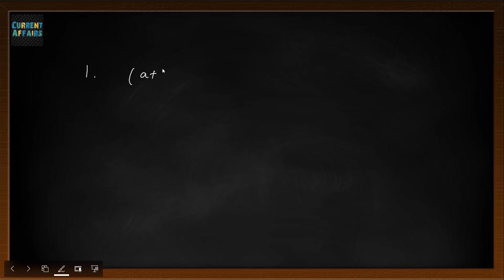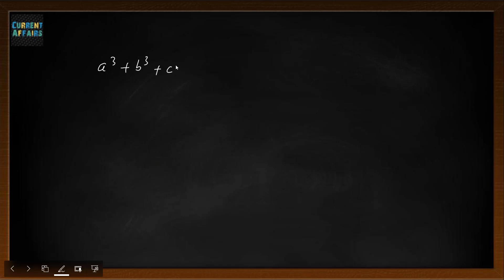Most Important Algebraic Formulas | Part 1 Quantitative Aptitude | All Competitive Examinations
Quant is a part of almost every competitive examination. Those who are preparing for government jobs and any entrance exams where quantitative aptitude is a part of syllabus will get benefitted with this Quant series.

I hope you are liking these series of quant and general awareness.
THANK YOU FROM CURRENT AFFAIRS COLLEEN